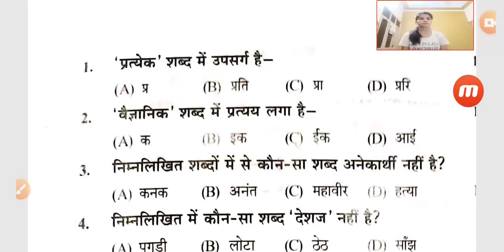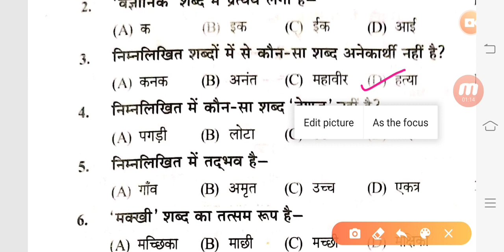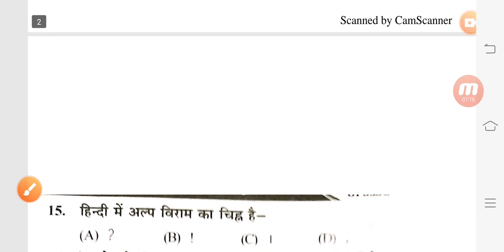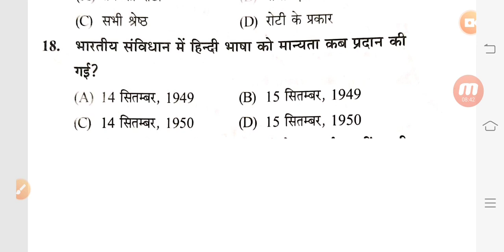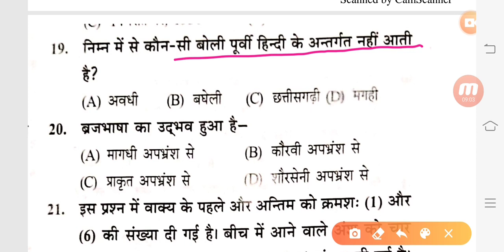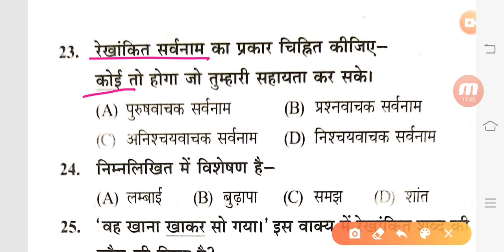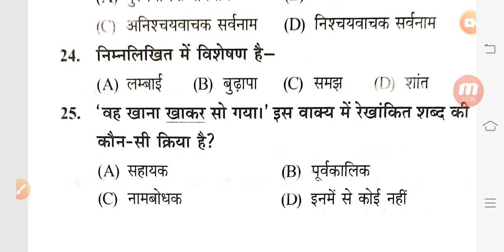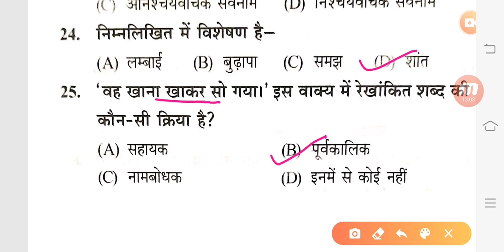UP B.Ed exam 2020 हिंदी प्रैक्टिस सेट